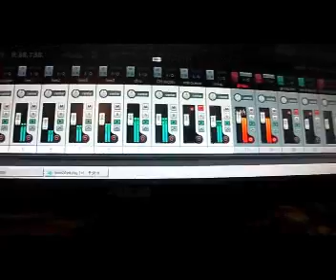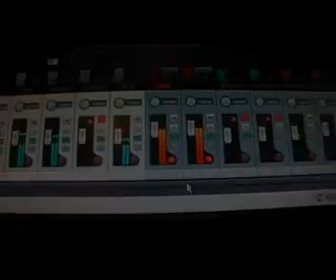INCITED ABOMINATION - Demo Recording 2013 Preview No.1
This is the first preview of our 2-piece Death Metal band INCITED ABOMINATION from Wolfsburg/Germany. We started to record some songs which will be finished in the near future. Features a very rough mix of the song "Slaughterhouse".

Leon Schubert: Guitars, Drums, Vocals
Torben Golz: Guitars, Bass, Vocals